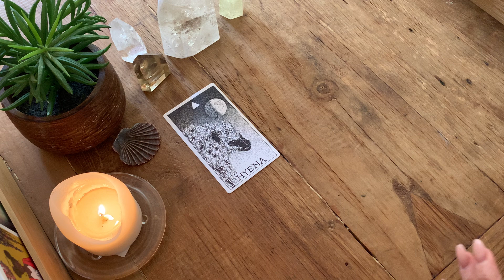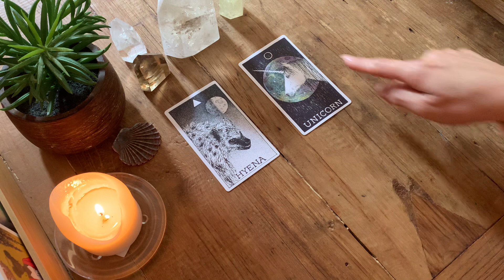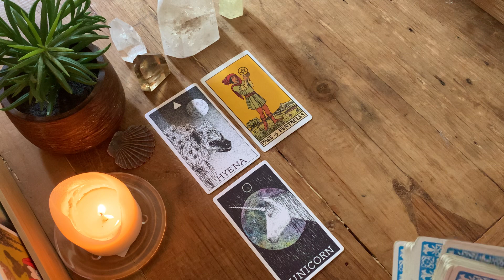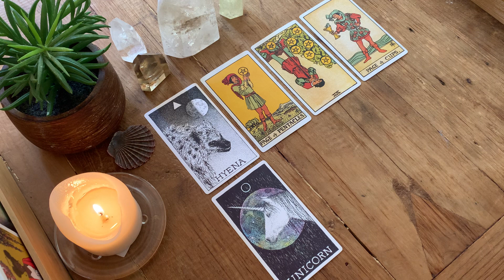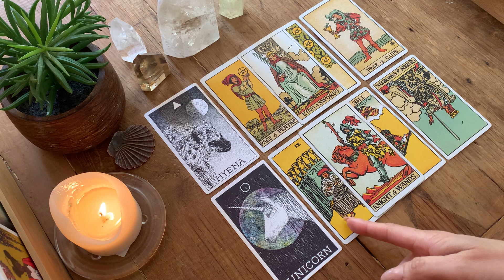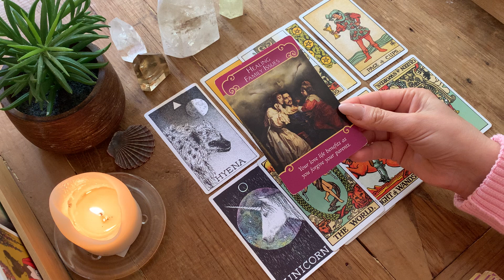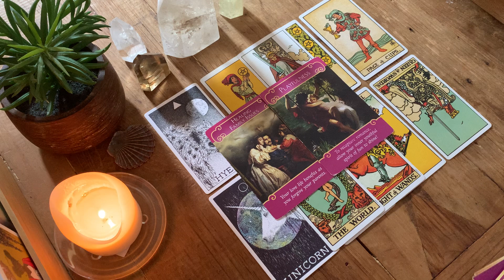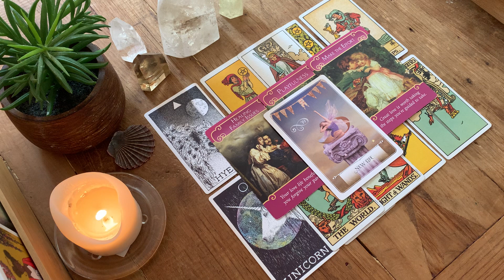COMPATIBILITY TAROT : Cancer & Leo “Making the Effort”